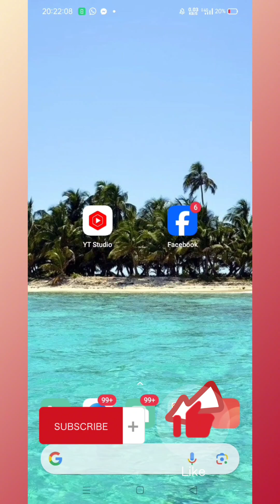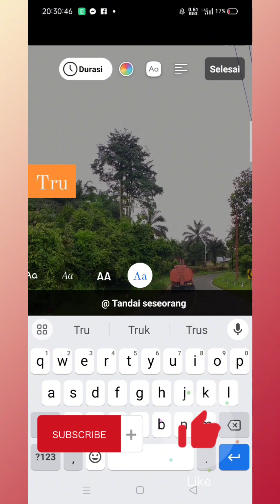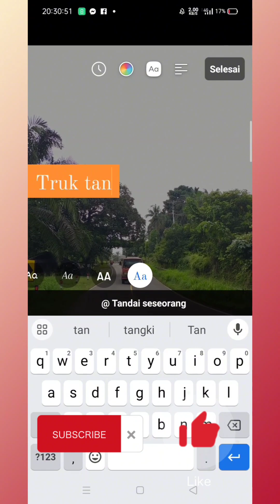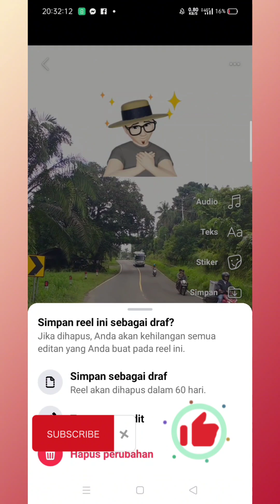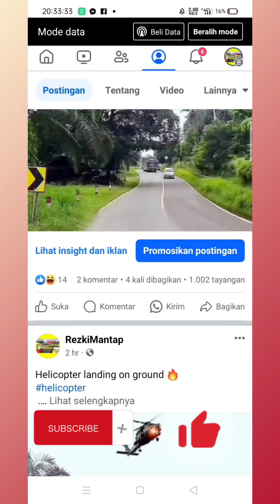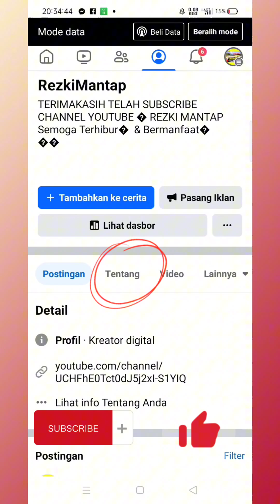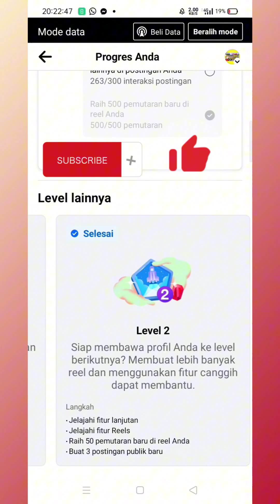CARA MENYELESAIKAN JELAJAHI FITUR DASAR FACEBOOK PROFESIONAL Level 1,2 FACEBOOK PRO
Ini yang di maksud dengan jelajahi fitur dasar facebook mode profesional dan cara menyelesaikan level 2, level 1 facebook profesional

cara menyelesaikan level 1 facebook profesional

cara menyelesaikan level 2 facebook profesional

cara menyelesaikan fitur dasar facebook profesional

cara menyelesaikan jelajahi fitur dasar Facebook profesional

jelajahi fitur dasar facebook

jelajahi fitur dasar panduan mode profesional facebook

jelajahi fitur dasar Facebook profesional 2023

fitur dasar Facebook profesional

jelajahi fitur Facebook

selesaikan level 1 facebook profesional

selesaikan level 2 Facebook profesional